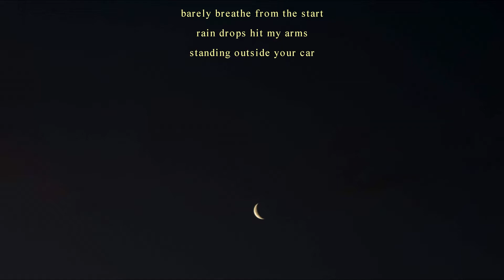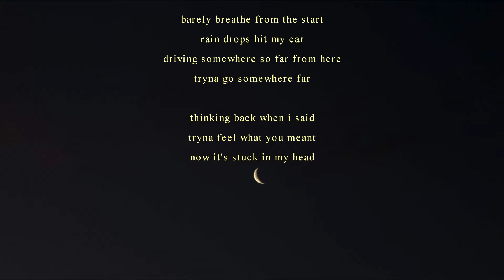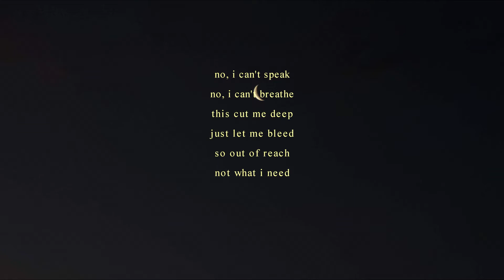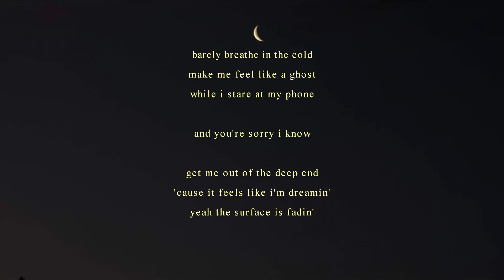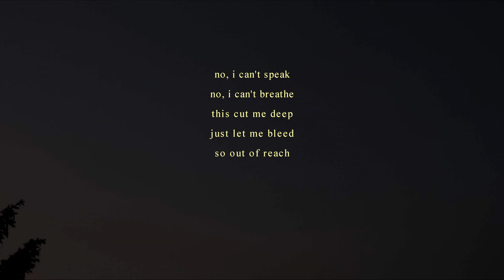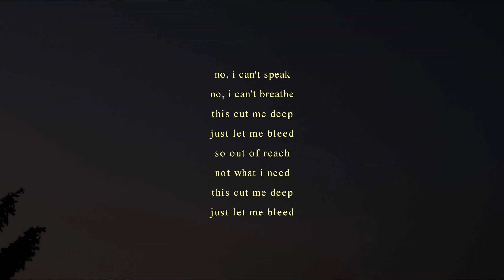daystowaste. - breathe (Lyrics)